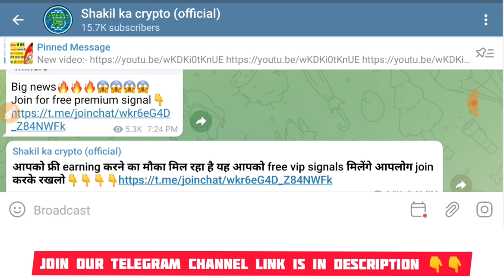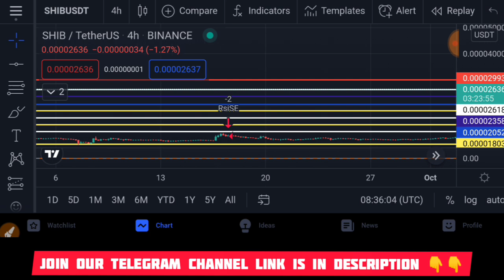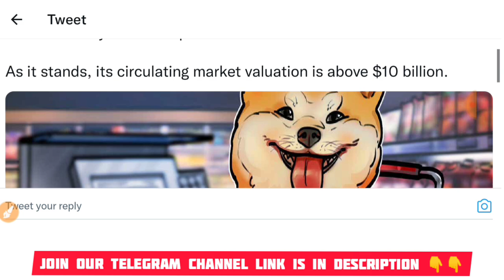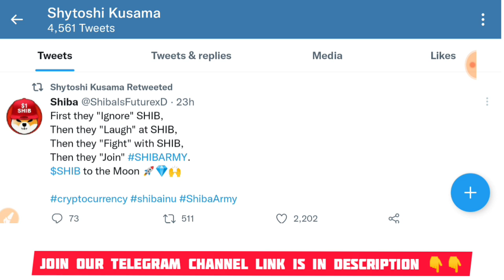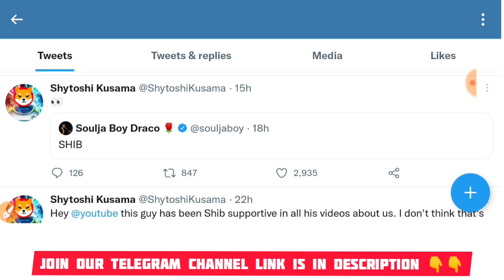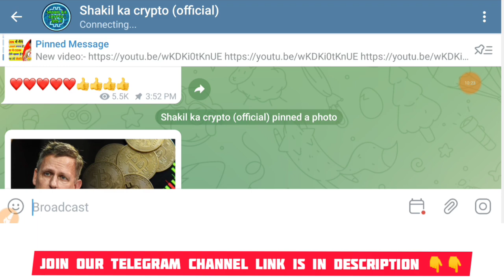Shiba inu coin 2 Big Update??